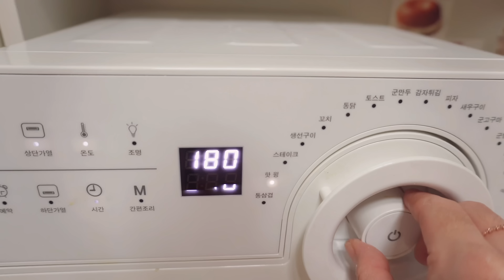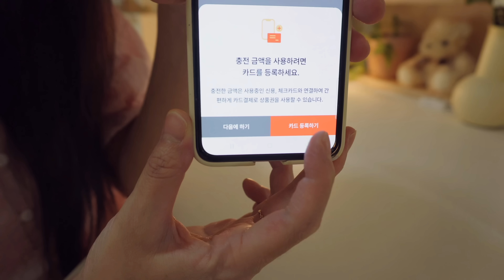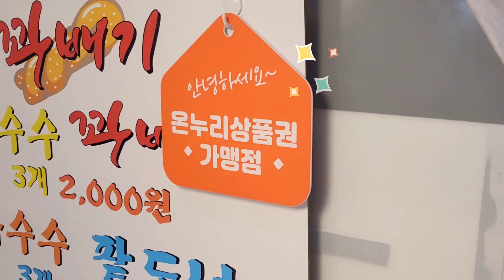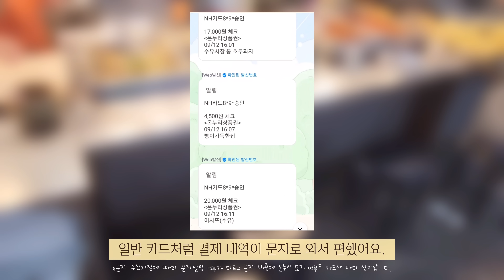ENG)전통 시장에서 장 보고 꽃게탕과 불고기 만들기🦀꾸덕한 그릭 요거트 만들기 (감자 수프,갈릭 버터 소세지 토스트,떡볶이,앙버터 호두과자,불고기 토스트,베어그릭스,온누리상품권)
👑자세한 주방 용품은 아래 영상을 참고해주세요.
(영상 속 좌측 상단에 자세한 정보가 기재되어 있습니다.)

노트북 거치대: 니스툴 NLS01

드라이기: JMW 팬텀 MS6001A
우유 거품기: 홈윈 N450
핑크 믹서기: 라쿠진
청소기: 모온
커피 머신:illy & orte

ღ그릇
화이트 푸드 트레이(야채 손질): 네이버 '엄마의 찬장'
스티치 그릇 세트: 네이버 '드로우데이'
레터링 그릇 & 컵: 모머위켄드
원터치 밀폐 용기: 클린라벨

유리볼 세트: 파이렉스
실리콘 조리도구: 실리만
토치: 소토 KC-402WH
원형 얼음틀: 마리슈타이거
사각 얼음틀: 다이소

목걸이: 네이버 '뷰띵' 하트통통M
팔찌: 디디엔느-더블 하트러브
반지: 정보 없음